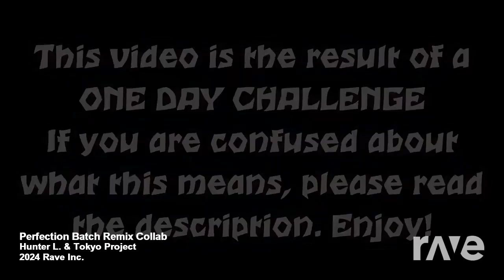my perfection x cradles (batch remix)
If you enjoy this mashup please leave a like on the video and support the original song owners